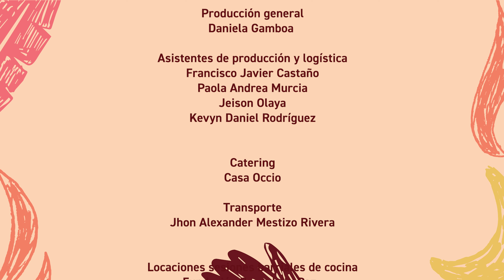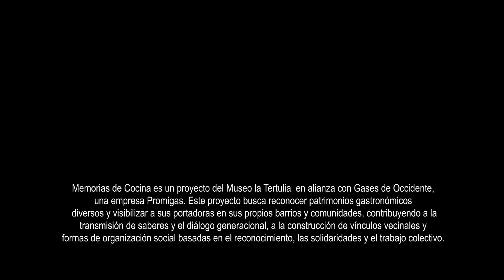Memorias de Cocina | Cap. 2. Marcelina Renza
Acompañamos a doña Marcelina de la comuna 20 de Cali en un viaje que explora cómo sus habilidades culinarias y su pasión por la danza se entrelazan para tejer la vitalidad y la rica historia de su comunidad. Descubrirás cómo, a través de la danza y la cocina, ella no solo preserva las tradiciones, sino que también impulsa la cultura en su barrio.